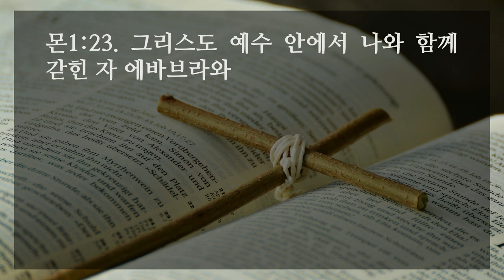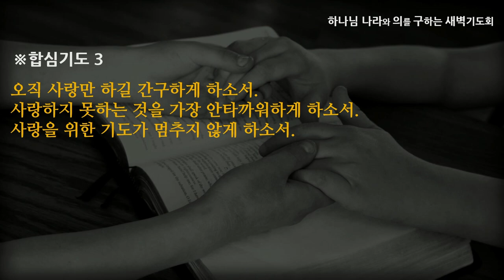[선한목자교회] 새벽기도 2022년 12월 07일 | 사랑으로써 간구하노라! - 임동혁 목사 [빌레몬서 1:1-25]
사랑으로써 간구하노라! - 임동혁 목사 [빌레몬서 1:1-25]